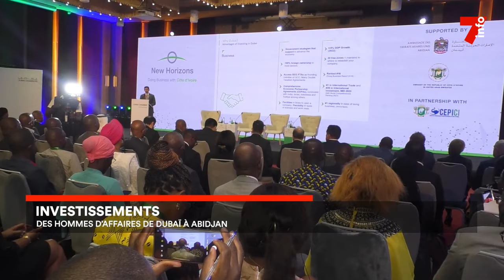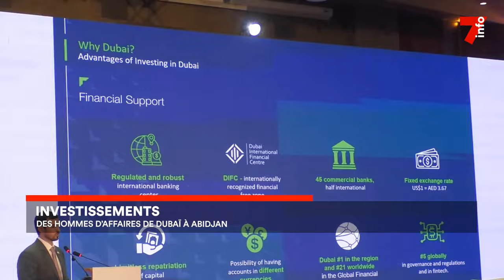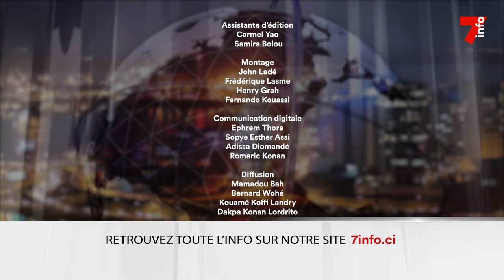Le 7 minutes du 22 novembre 2023 (édition du 6h)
1.  Made in Côte d’Ivoire : La deuxième édition du forum a ouvert ses portes

2. Éducation : UNICEF et KOICA s’engagent pour l’école de qualité et la santé des jeunes

3. Entrepreneuriat : les femmes à l’honneur

4. Paludisme : 331,200 doses de vaccins Mosquirix réceptionnées à Yaoundé

7info est la première chaîne d'information en continu en Côte d'Ivoire. Retrouvez ici en replay nos programmes et restez informés en temps réel en vous abonnant à nos différentes plateformes :